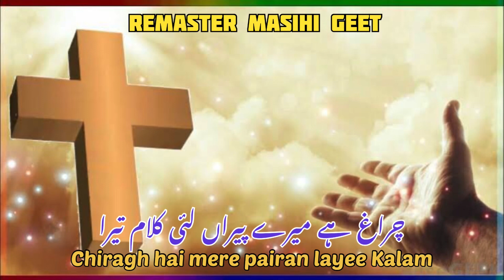Chiragh hai mere pairan layee! Ejaz Qaiser